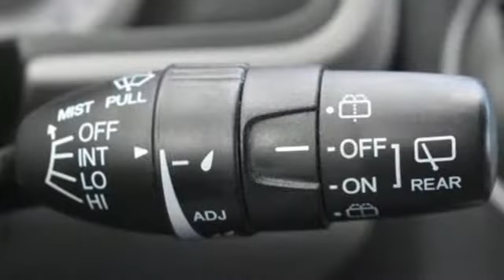Used 2013 Honda Pilot Manassas Chantilly, DC HCKB088234A - SOLD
Year: 2013
Make: Honda
Model: Pilot
Trim: EX-L
Engine: 3.5L V6 SOHC i-VTEC VCM 24V
Transmission: 5-Speed Automatic
Color: Silver
Mileage: 60175
Stock #: HCKB088234A
VIN: 5FNYF4H53DB084900
CARFAX One-Owner. Silver 2013 Honda Pilot EX-L 4WD 5-Speed Automatic 3.5L V6 SOHC i-VTEC VCM 24VbrbrRecent Arrival! Odometer is 31931 miles below market average!brbrAwards:br * 2013 IIHS Top Safety Pick * 2013 KBB.com Brand Image Awardsbr2016 Kelley Blue Book Brand Image Awards are based on the Brand Watch(tm) study from Kelley Blue Book Market Intelligence. Award calculated among non-luxury shoppers. Kelley Blue Book is a registered trademark of Kelley Blue Book Co., Inc.brAll prices exclude taxes, title, license, and dealer processing fee of $799.00. Published price subject to change without notice to correct errors or omissions or in the event of inventory fluctuations. All features not on all vehicles. Vehicles shown are for illustration purposes only. MPG is based on 2017 EPA mileage ratings. Use for comparison purposes only. Your actual mileage will vary, depending on how you drive and maintain your vehicle, driving conditions, battery pack age/condition (hybrid only), and other factors.brbrReviews:br * If you need a fuel-efficient vehicle with room for eight passengers, but refuse to get behind the wheel of a minivan, the 2013 Honda Pilot is the right choice. It doesn't take an engineering degree to operate the interior controls and Honda's solid reputation for quality and reliability provides an extra measure of peace of mind. Source: KBB.combr * Comfortable ride; roomy third-row seat; above-average fuel economy, useful interior storage areas. Source: Edmunds